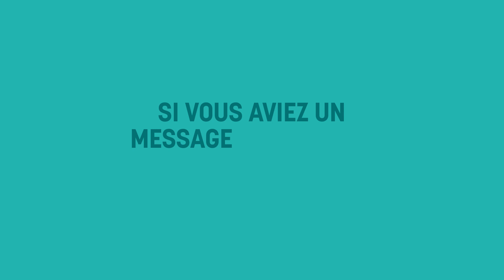Quel avenir pour le Tourisme ?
Retrouvez Nicolas Villiers, Directeur de Troyes La Champagne Tourisme et Didier Stil, Président de L'Union des métiers et des industries de l'hôtellerie (UMIH) de l'Aube dans une interview exclusive.